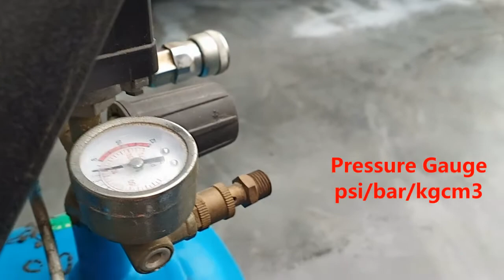Air Compressor Parts Explained. Pengenalan Kepada Alat Pemampat Udara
This video provides some information on the air compressor. Identification of the basic components of a commonly used air compressor. Hope this video provides you information.

Video ini memberi sedikit maklumat kepada mesin pemampat udara .Pengenalan kepada komponen asas sesebuah alat pemampat udara yang biasa digunakan.Semoga video ini memberi maklumat kepada anda.